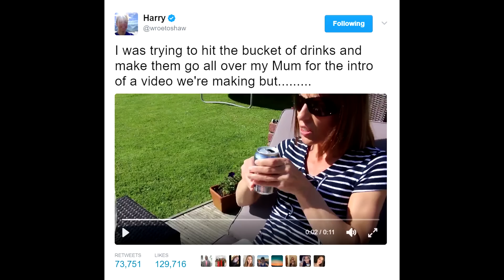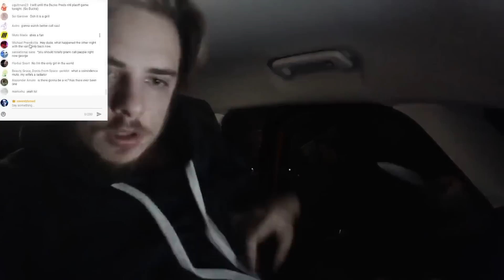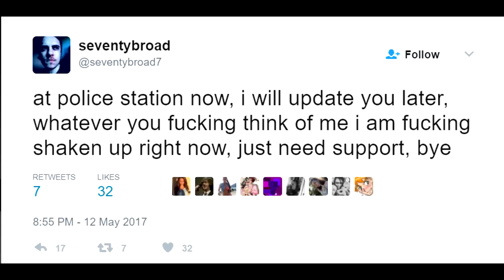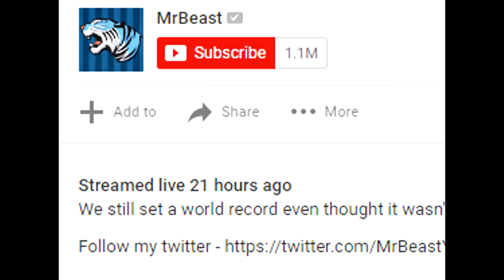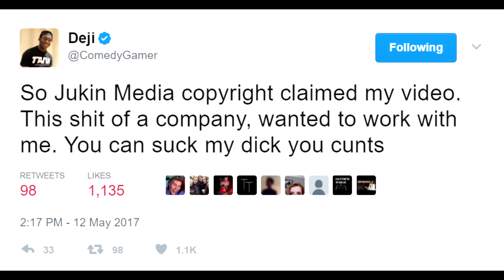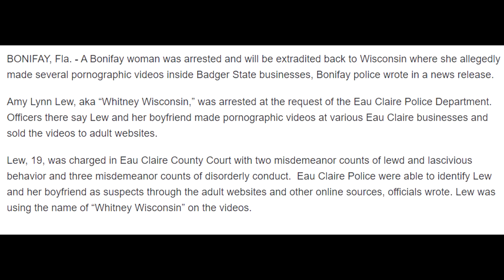W2S Kicks Mother in FACE! DramaAlert Comedyshortsgamer QUITS! Fidget Spinner! Whiney Wisconson!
Fan Mail:
KEEMSTAR